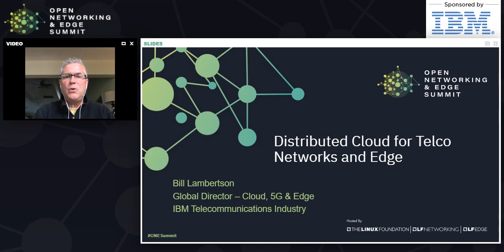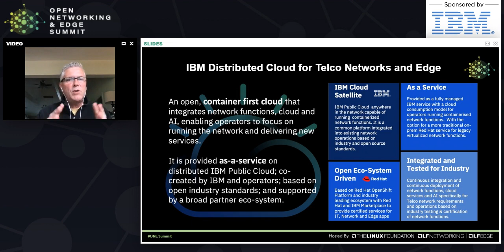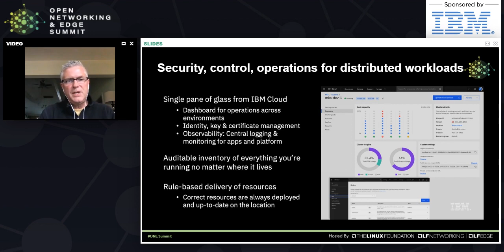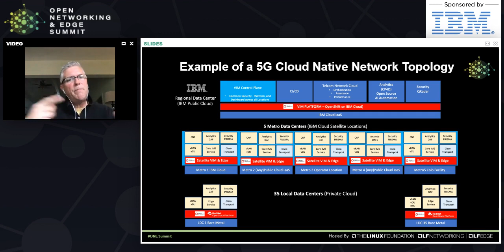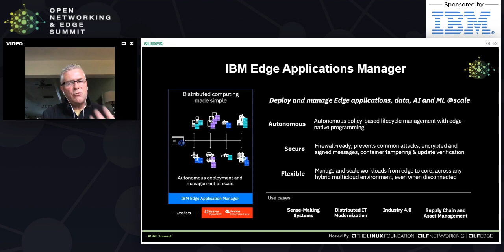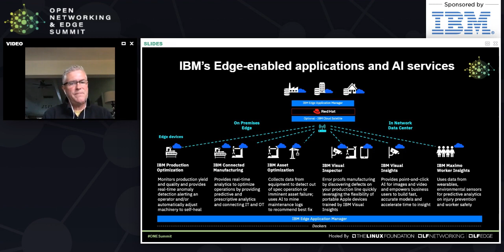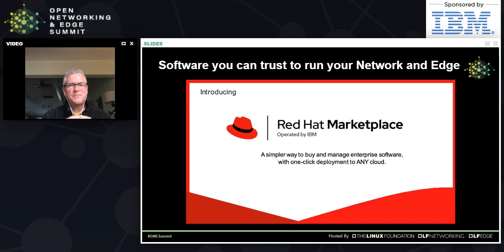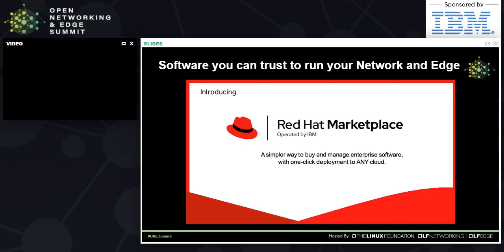Distributed Cloud for Telco Networks and Edge - Bill Lambertson, IBM